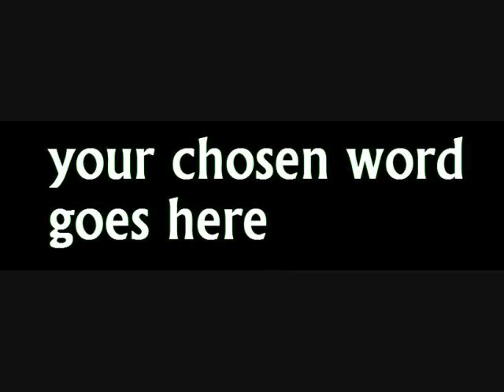Clean Slate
The IT Projekt
New Odyssey
2009